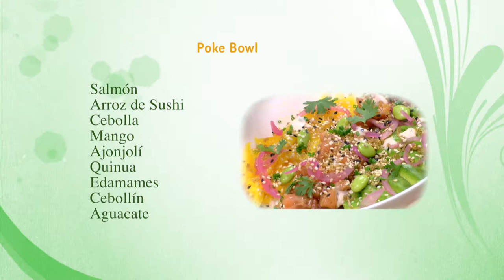Como Preparar Poke Bowl- CocinaTv por Juan Gonzalo Angel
Las ensaladas hawaianas a base de pescado crudo cortado en dados, los 'poke bowls', son una excelente opción para un aperitivo o un almuerzo: son frescas, sabrosas, sanas y combinan con multitud de ingredientes como arroz, algas, vegetales, salsas... Nuestra chef, Rosa Tovar, tunea un par de recetas de pokes, por cierto, el plato favorito de Barack Obama.